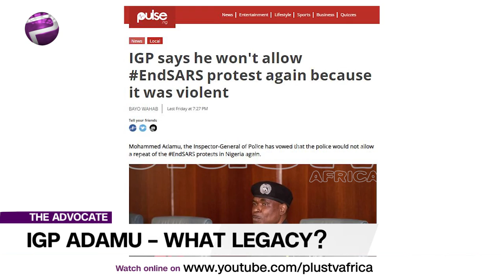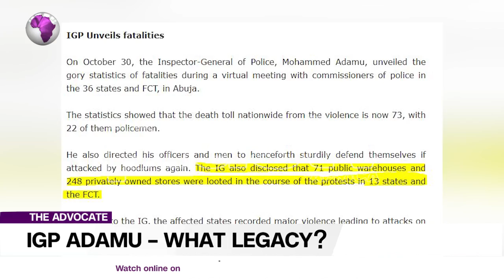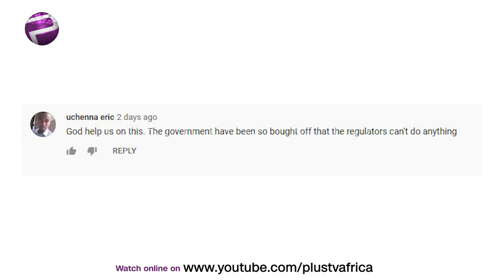IGP Adamu - What Legacy? |The Advocate Ep99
This Has Been Inspired By Rather Unfortunate Statement Attributed To Nigeria's Inspector General Of Police, Adamu Mohammed Over The Weekend Where He Stated Categorically That He Would Not Tolerate A Peaceful Protest Anymore.